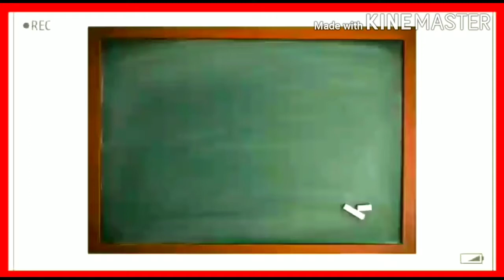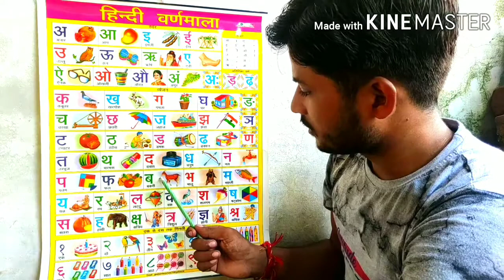Alphabet song,Apple cartoon, ABCD Chart, ABC Chart ABC nursery rhymes, kids pathshala, kids,All kids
kakgagagha cz
AforappleB for ball ABCD Chart book the,
Afor appleBforballcforcat,
EnglishVarnamala song
ABC song
Hindi kids
English alphabet song
kids pathshala